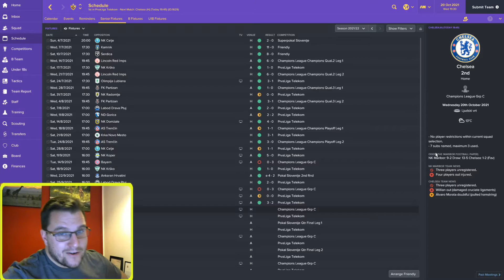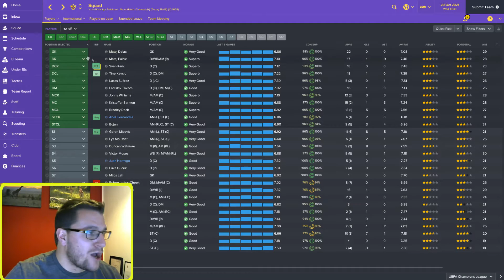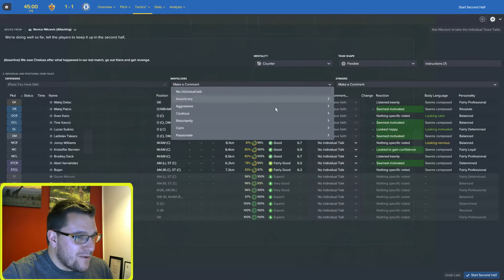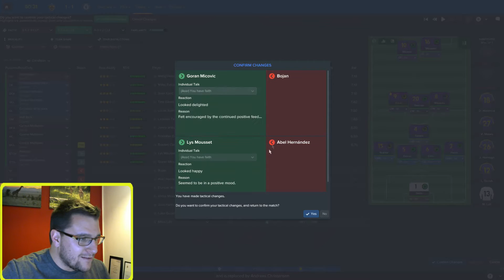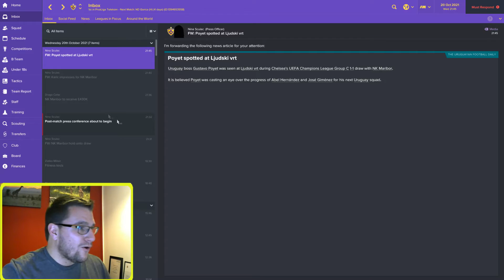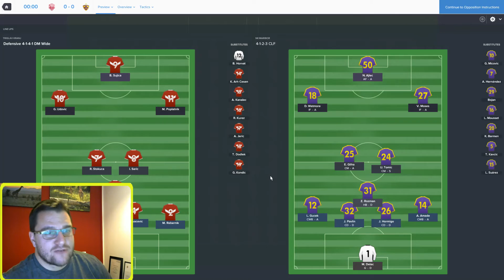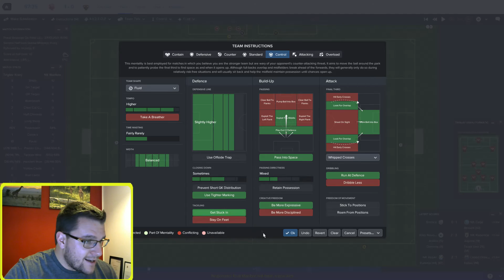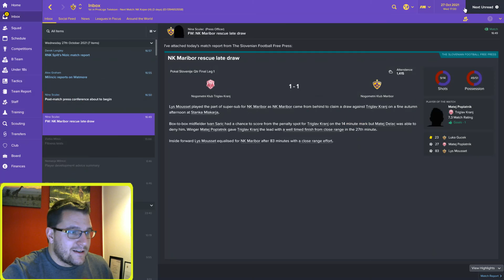Football Manager 2017 - NK Maribor - Episode 41 - Chelsea, Once More!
FM17 Lets Play Series. NK Maribor, once again, welcome to Chelsea to Slovenia. Chelsea have dominated these games in recent times. Can Maribor turn the tide? Find out.